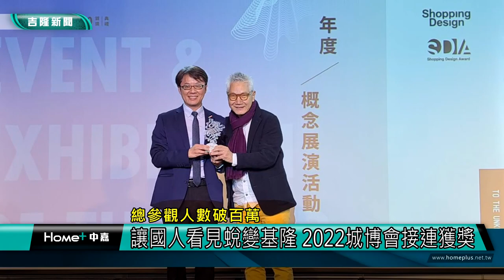新聞 基隆|活動 得獎|2022 城博會|疫情 防疫|參觀 人潮|城市 光榮|觀光 行銷|2022 中嘉新聞|總參觀人數破百萬 讓國人看見蛻變基隆 2022城博會接連獲獎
基隆史上最大型活動 參觀人數破百萬的2022城市博覽會接連得獎獲肯定

（中嘉吉隆新聞記者張啓騰/基隆報導）2022基隆城市博覽會十天的展期吸引超過百萬人次的總參觀人數，不但讓國人見證基隆的翻轉蛻變，近期還接連獲得台灣活動卓越獎公共服務類銀質獎及專業雜誌頒獎肯定，現在就帶你一起回顧這項基隆歷年來最大的活動盛況。

從主辦單位手中接下公共服務類銀質獎，基隆市政府觀光及城市行銷處長曾姿雯認為以整個城市為展場的2022城市博覽會不僅是基隆市有史以來最大的一場活動，更提高基隆城市光榮感及有助於城市品牌行銷效果。

為期兩年的籌畫加上三次活動延期，在疫情期間舉辦更是對2022城市博覽會最大的挑戰。

除了台灣活動卓越獎，日前2022城市博覽會又獲得《Shopping Design》專業雜誌「年度概念展演活動」獎項肯定，曾姿雯表示得獎是對所有參與2022城市博覽會夥伴的最大鼓勵，城博會的結束並不是終點，而是為基隆未來建設開創一個新起點。